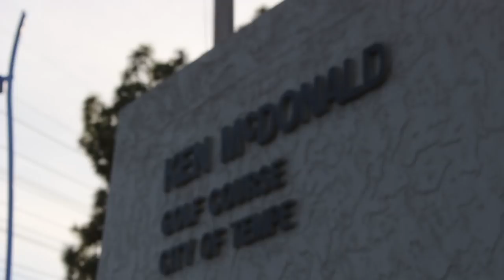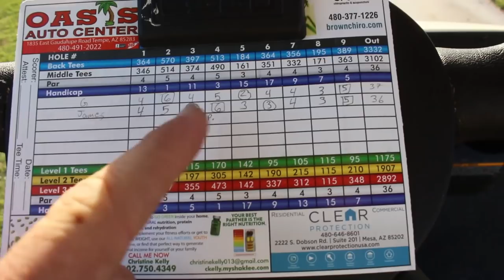Conquering the Hardest Holes in Golf - Ep 4 - Ken McDonald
I take on good ol Kenny Mac in this episode of Conquering the Hardest Holes in Golf. Hole number 2 plays at 570 and takes 2 big hits to get there in 2. Not the hardest hole but still a challege.

Thecartbarnguys.com